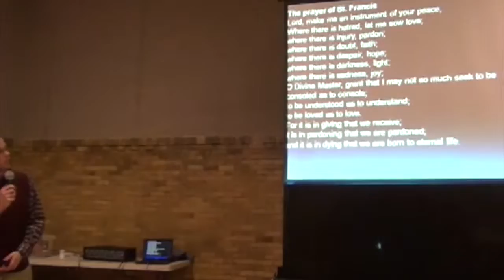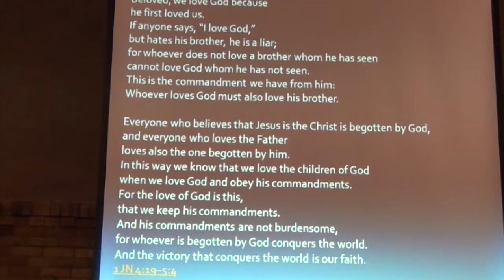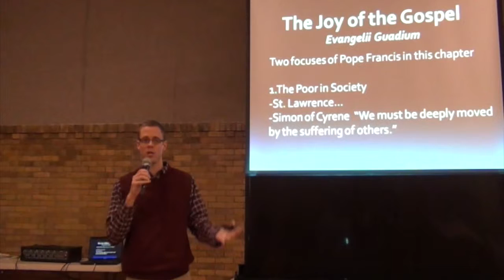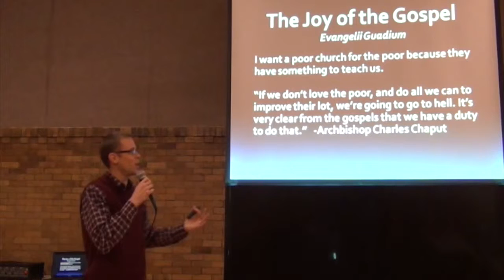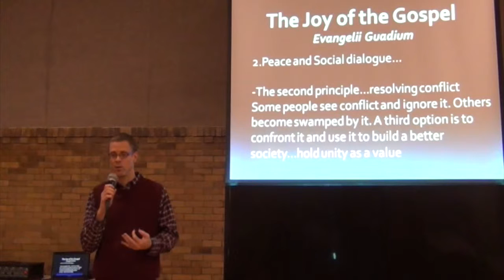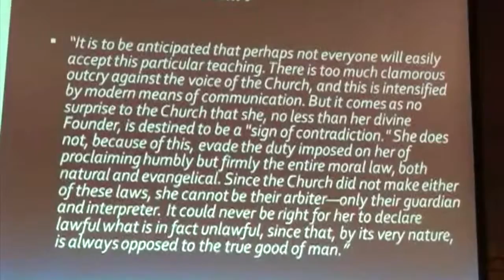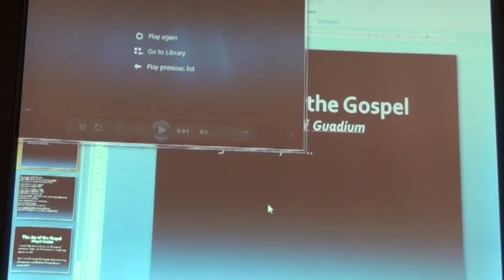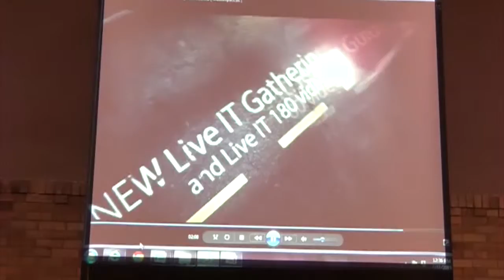Joy of the Gospel 5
This video is about Joy of the Gospel 5